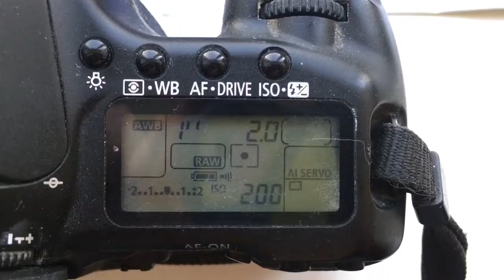Для Александра И.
M42-Canon  с одуванчиком Лушникова для Гелиос-44М 58mm/f2.0